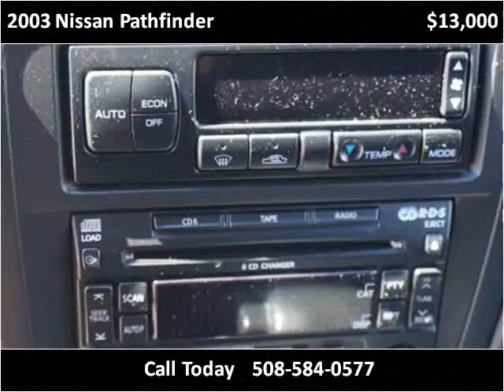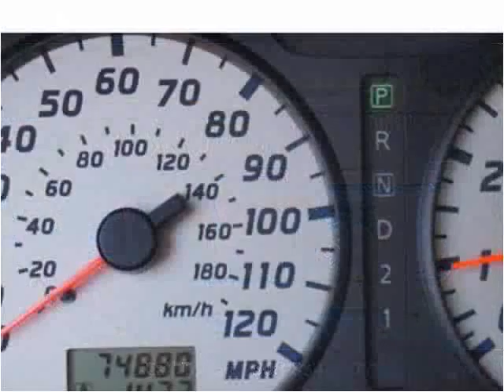2003 Nissan Pathfinder Used Cars Brockton MA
This 2003 Nissan Pathfinder is available from Avon Auto Brokers.